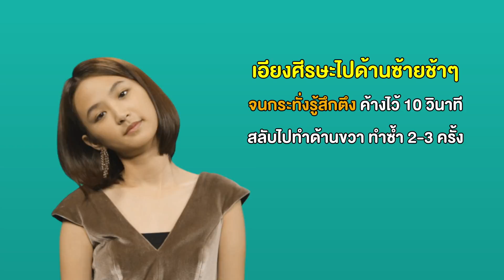"ออฟฟิศซินโดรม โรคของคนออฟฟิศ" รายการ สามัญประจำบ้าน ep.63